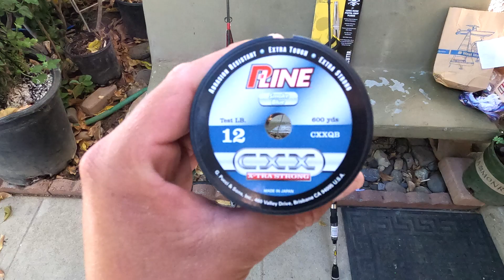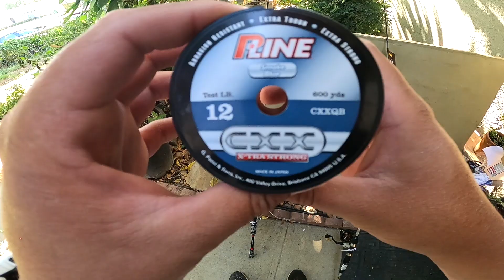COMO PONERLE LINEA A TU CARRETE DE SPINNING USANDO EL NUDO CORREDISO (TUTORIAL)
TUTORIAL PARA APRENDER A PONER LINEA DE PESCAR A TU CARRETE DE SPINING